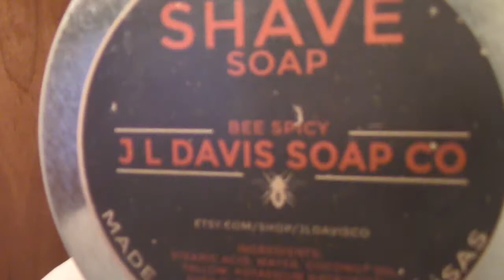Vintage shave Wednesday.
a nice easy shave today. items , magnetic steel vintage straight, Big Daddy strop,Bee Spicy soap from J Davis soap company, 1305 semogue boar brush.